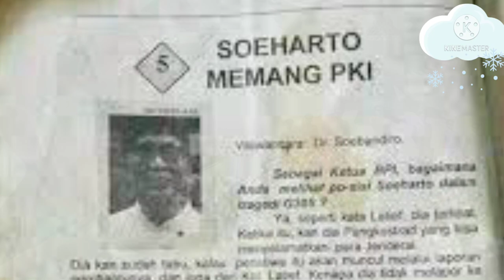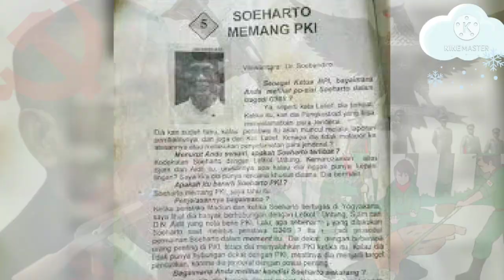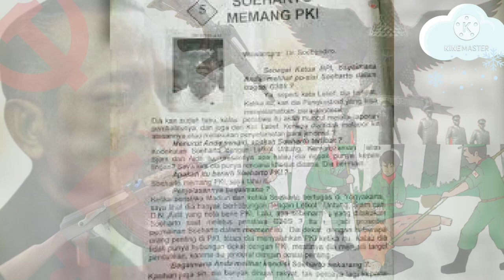soeharto dalang peristiwa G30S 1965 (kesaksian Kapten Soekarbi)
soeharto dalang peristiwa G30S 1965 (kesaksian Kapten Soekarbi) sesuai kesaksian kapten soekarbi, Pada tanggal 21 September 1965, Kapten Soekarbi mengaku menerima radiogram dari Soeharto yang isinya perintah agar Yon 530 dipersiapkan dalam rangka HUT ABRI ke- 20 pada tanggal 5 Oktober 1965 di Jakarta dengan perlengkapan tempur garis pertama. lantas benarkah soeharto dalang  gerakan g30s pki? mari simak video soeharto g30s/pki dan dalang gerakan g30s pki (kesaksian Kapten Soekarbi), semoga bisa bermanfaat.

soeharto dalang pki,
dalang pki yang sebenarnya,
siapa dalang pki sesungguhnya,
soeharto dalang pki sebenarnya,
soeharto dalang pki surabaya,
soeharto 1965,
peristiwa g30s pki yang sebenarnya,
soeharto peristiwa g30s 1965 brainly,
pki tahun 1965,
soeharto peristiwa g30s 1965 di indonesia,
soeharto peristiwa g30s 1965 full album,
peristiwa g 30 s pki,
gerakan 30 september 1965 (g30s/pki),